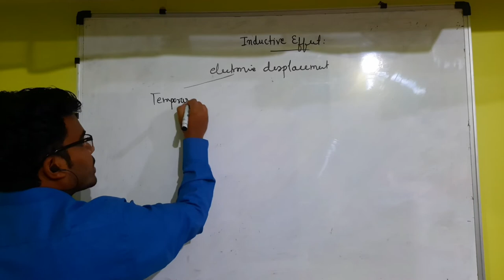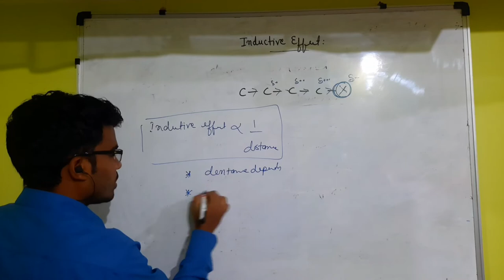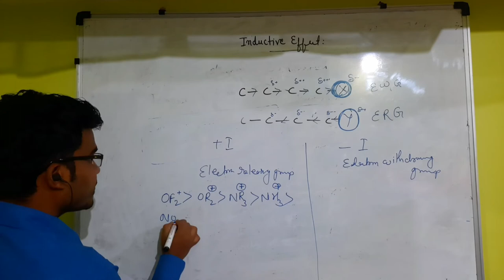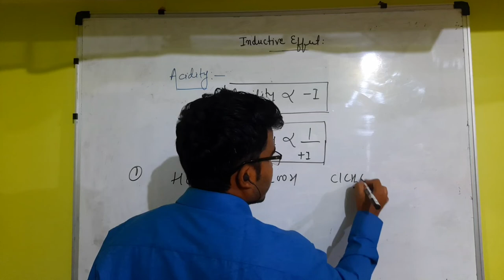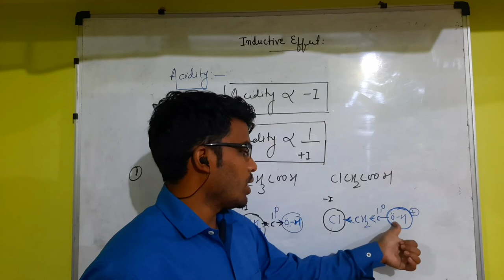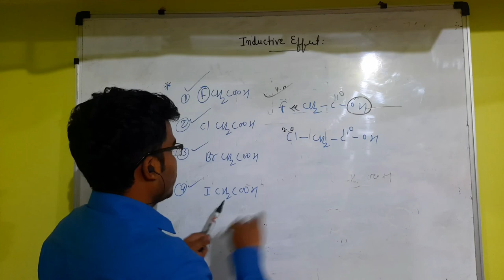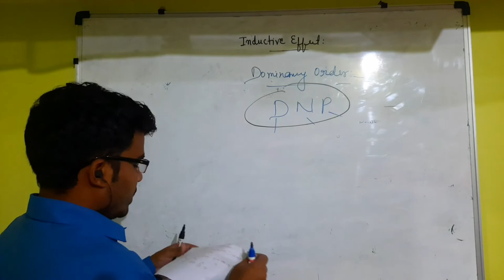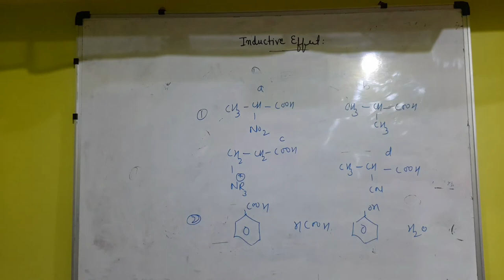Inductive effect....Most important topic for general organic chemistry for every students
Inductive effect...Goc...Effect of inductive ...Acidity and it's determination...Stability of compounds...Types of inductive effects...